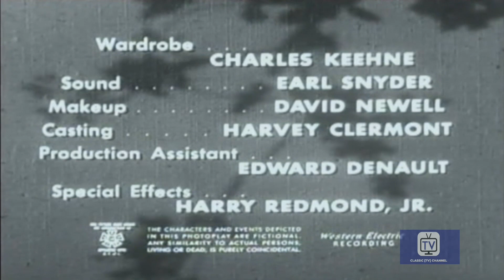Dangerous Assignment | Season 1 | Episode 34 | Stolen Letter | Brian Donlevy | Herb Butterfield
Steve exposes South American country's plot against the US. .
"The Commissioner" sent US special agent Steve Mitchell to exotic locales where he encounters adventure and international intrigue, all played out using extreme violence.

Directed by Bill Karn
Starring Brian Donlevy, Herb Butterfield, Lyle Talbot

Cast
Brian Donlevy as Steve Mitchell
Herb Butterfield as Commissioner
Lyle Talbot as George
Jan Arvan as Dr. Avila